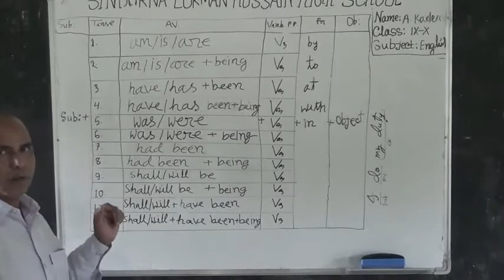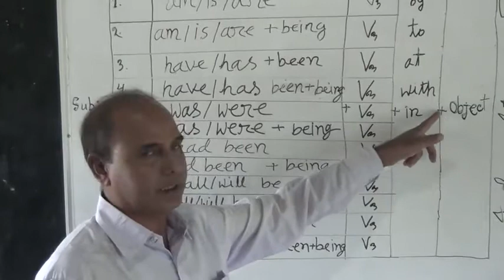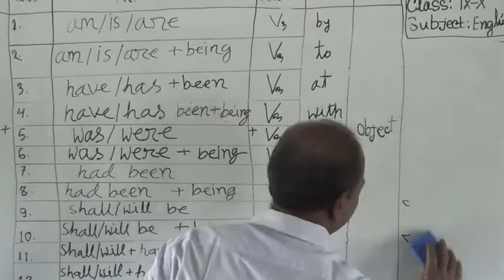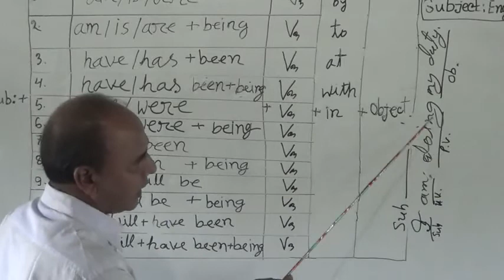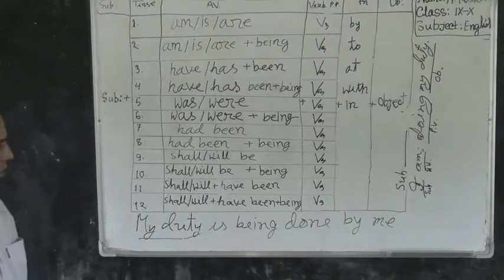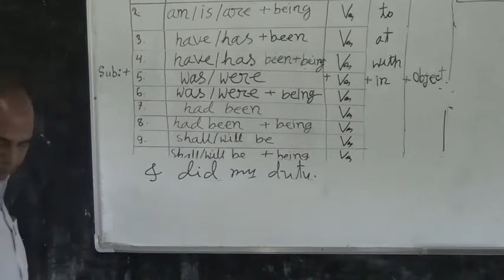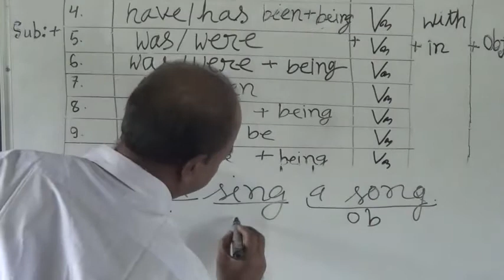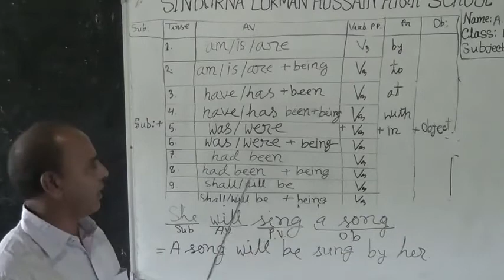শ্রেনি-৯ম ও ১০ম -ইংরেজী ২য় - Voice - আঃ কাদের (পর্ব - ০২)